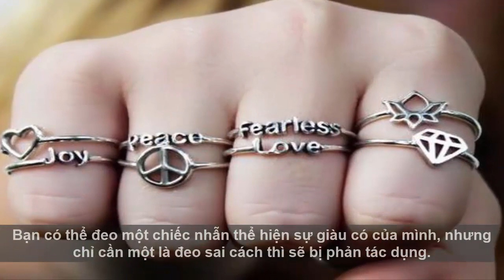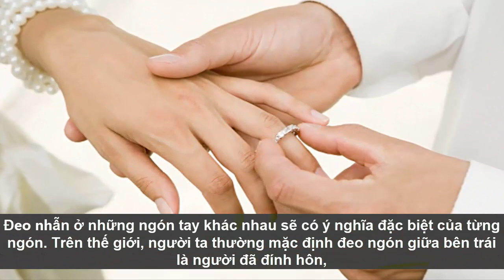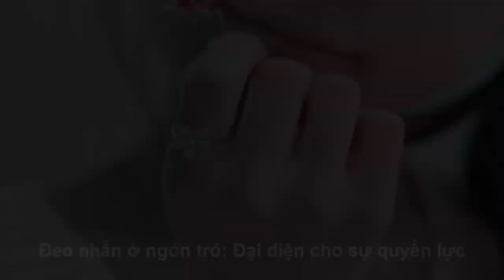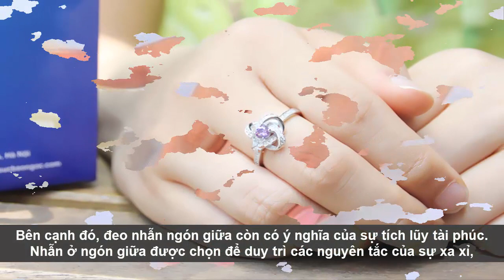Đeo nhẫn nào phải chuyện đùa: Đeo đúng thì may mắn, không thì rất xui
Đeo nhẫn nào phải chuyện đùa: Đeo đúng thì may mắn, không thì rất xui giaimasuthat, lakychannel, bian, chuyenla, kyla, chuyen kho tin, Chuyen kinh di, bi mat, kham pha, the gioi,